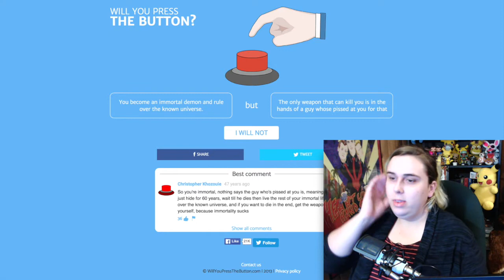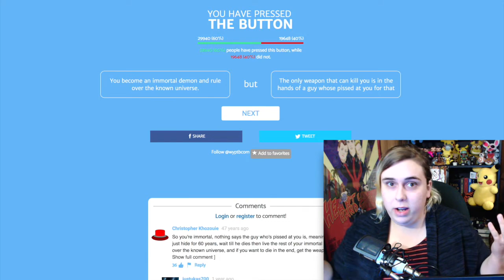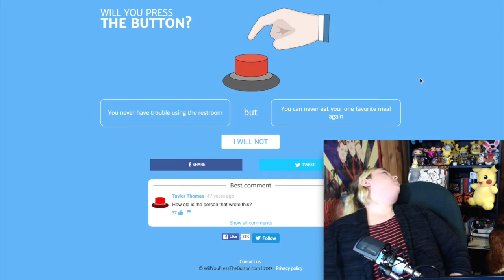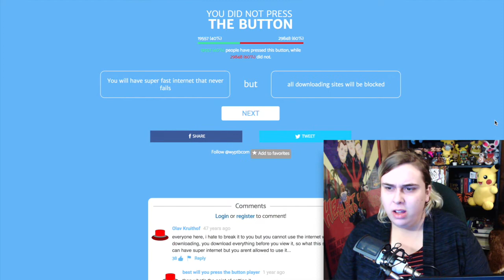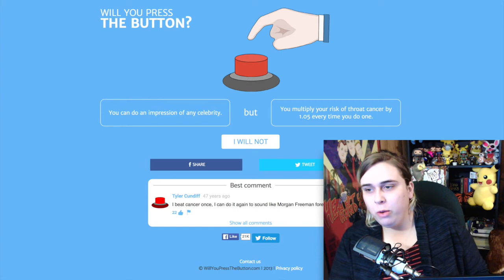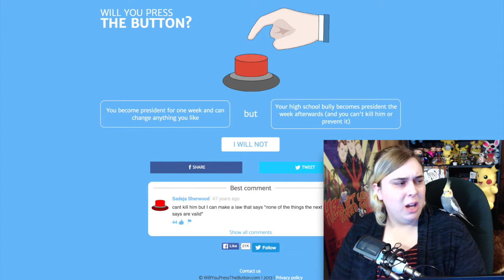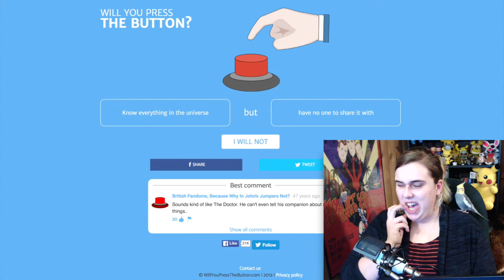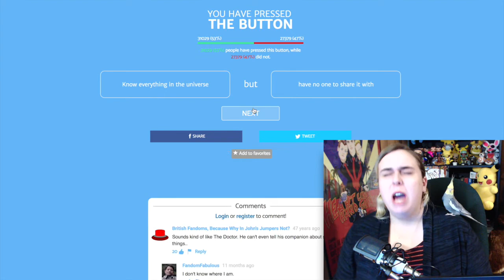Will You Press the Button??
Well? Will you??